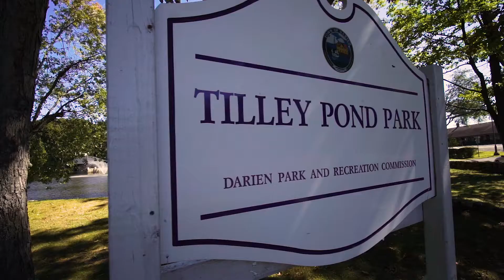Welcome to Darien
Welcome to the Gold Coast of Connecticut! The town of Darien is nestled on the Connecticut shoreline, just under an hour from NYC, with exceptional award winning schools, 2 beautiful beaches, and convenient to all.